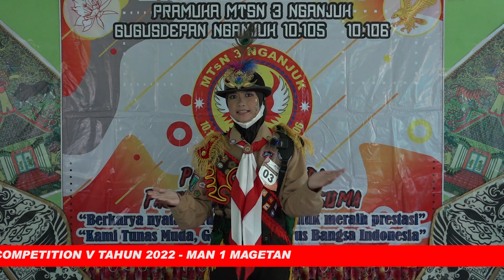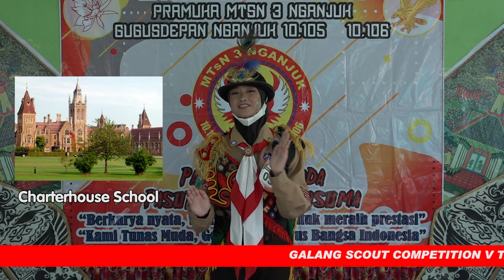PI_O3 SCOUT EDUCATION VIDEO GSC V ONLINE SE JAWA TIMUR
Salam Pramuka.
Gugus Depan 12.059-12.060 Pangkalan MAN 1 Magetan Mempersembahkan :
VIDEO PERLOMBAAN Galang Scout Competition V Online Se-Jawa Timur 2022
Nama Pangkalan     : MTSN 3 NGANJUK
Nomor Regristasi    : PI_03
Cabang Lomba        : SCOUT EDUCATION VIDEO